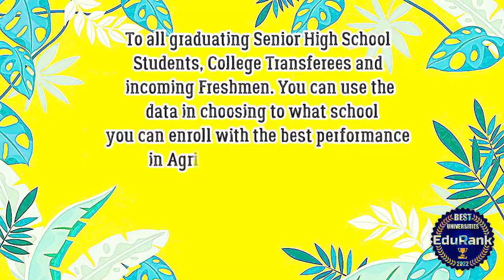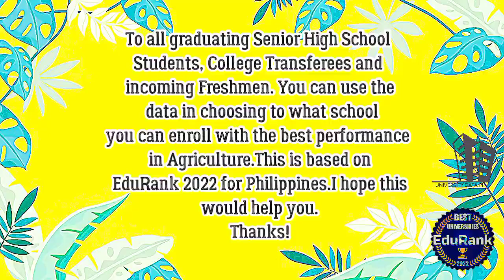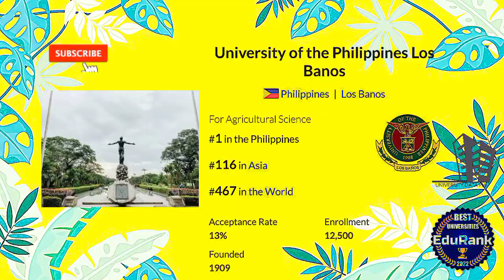Top 5 Best Universities for Agriculture | Philippines' Top 5 Performing Schools in Agriculture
Top Performing Schools for Agriculture in the Philippines. This is based in EduRank 2022 .

posted materials. It is only intended to help our students and the community to
be informed. This post is created for information, education, and
dissemination purposes only.

Enjoy! Thanks!